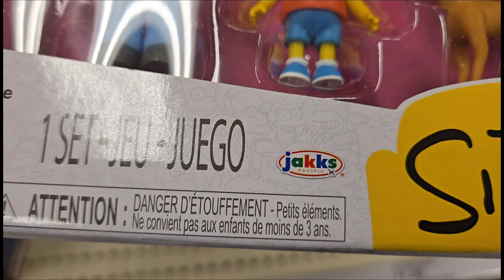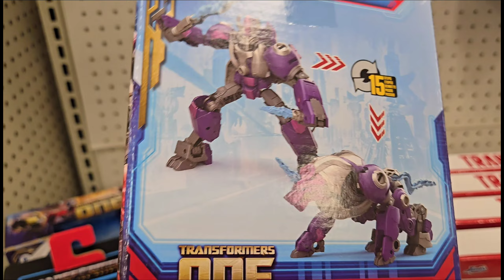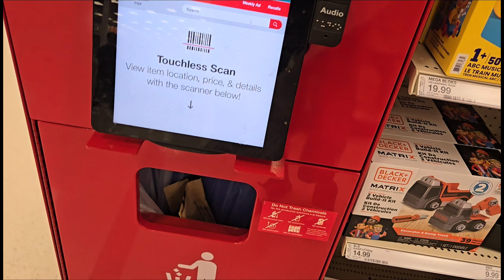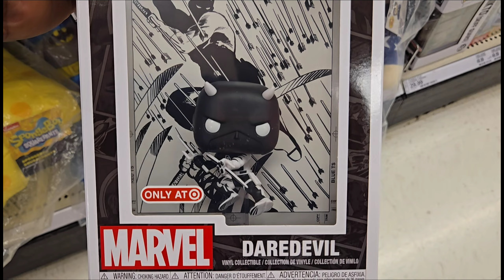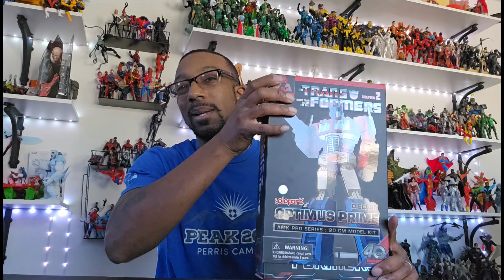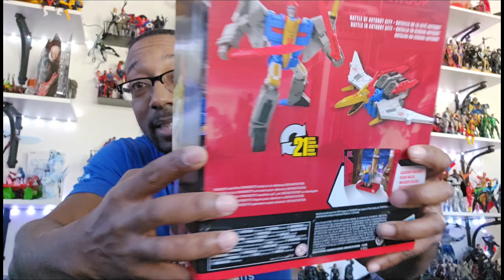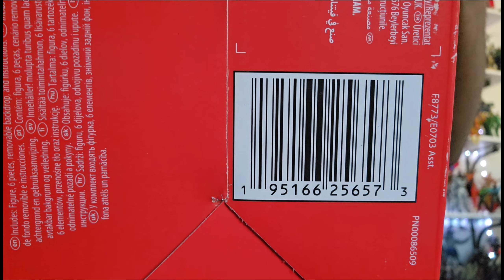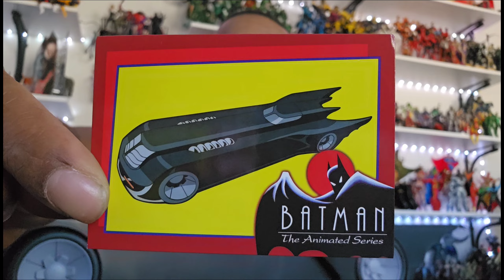I HAD CANCEL MY PREORDER CAUSE I FOUND THIS IN THE WILD / This Week In Fig Drip Issue #44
so original I put my preorder in for the TAS batmobile but I found it right in target, I also have 2 boxes in that I order from Amazon‼️